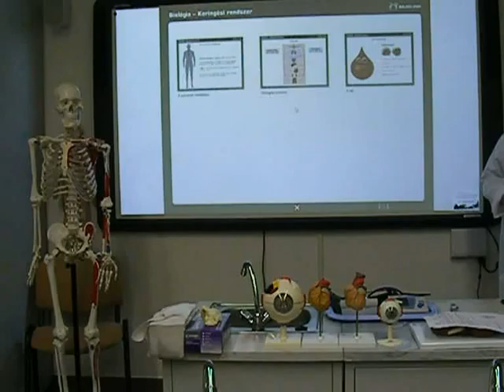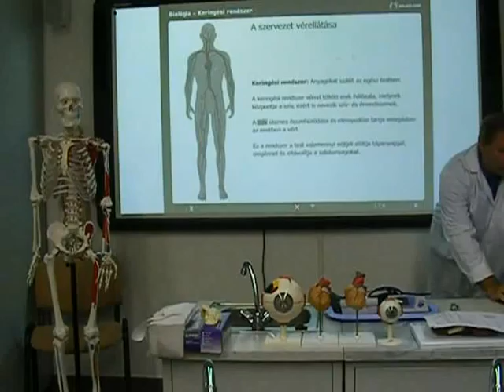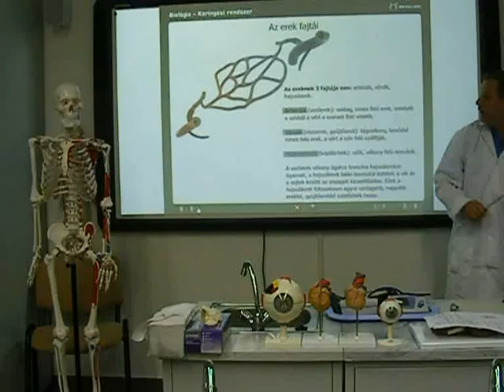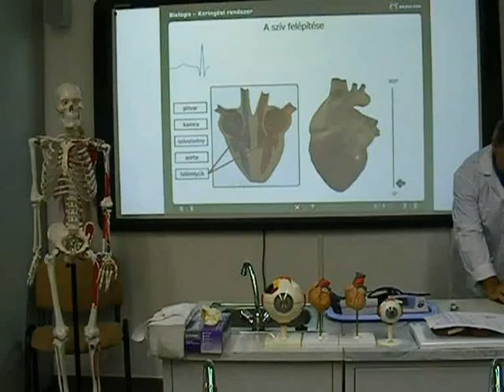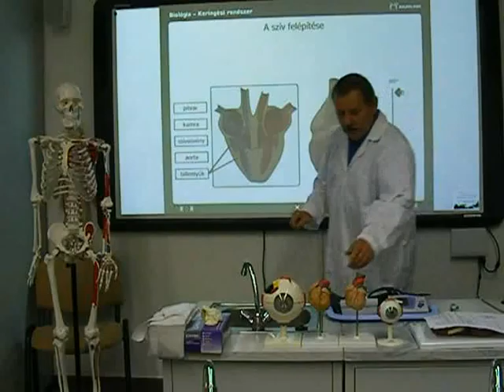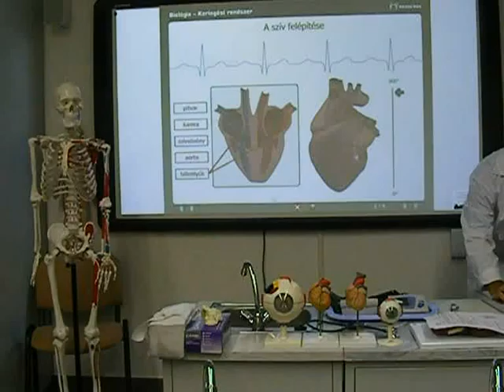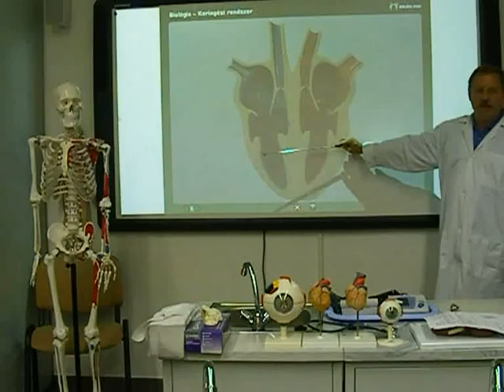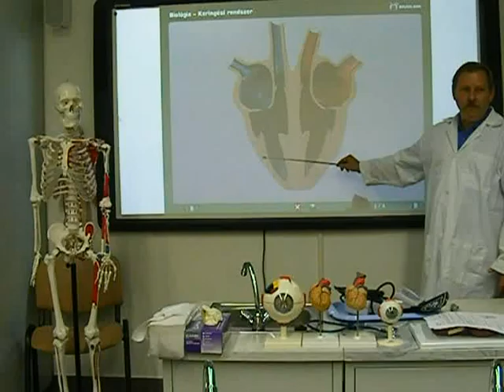A keringési rendszer vizsgalata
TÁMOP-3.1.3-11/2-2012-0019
HATVAN VÁROS ÖNKORMÁNYZATA